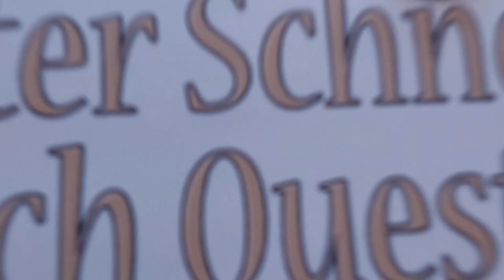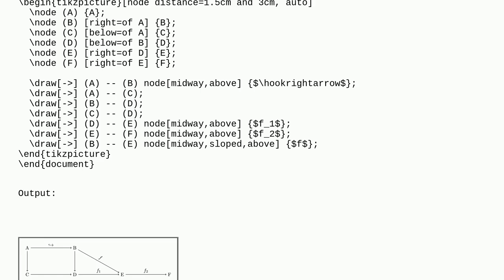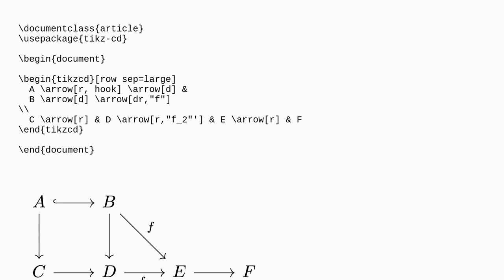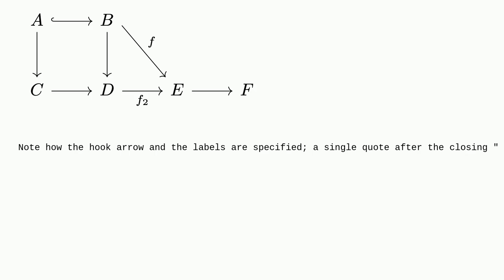Tex: To write diagram with injective arrow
To write diagram with injective arrow

A special thanks goes out to the community

  amsmath tikz-cd diagrams